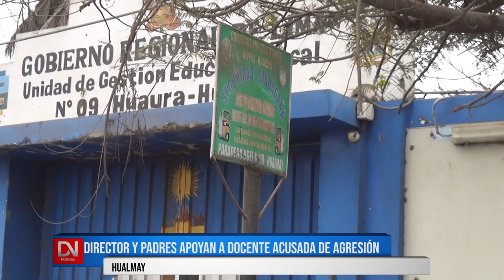DIRECTOR Y PADRES APOYAN A DOCENTE ACUSADA DE AGRESIÓN - HUACHO